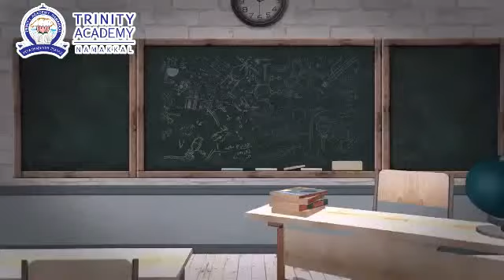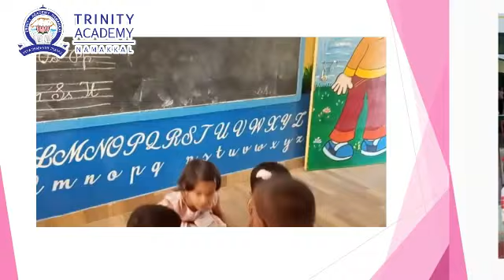TRINITY ACADEMY MATRIC PINK DRESS FESTIVAL